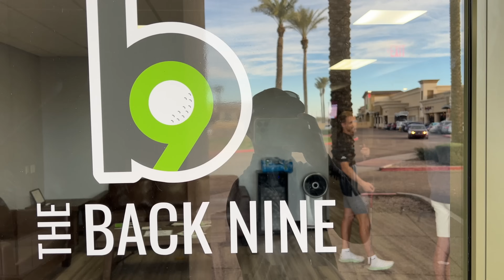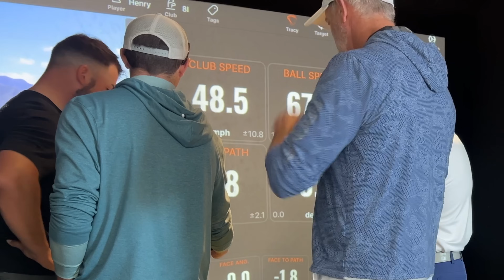Fast Eddie Returns To Rapidly Increase SWING SPEED With These Students! (Golf Lessons Part 2)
You'll increase swing speed with these training secrets from 2x World Long Drive Champion, Fast Eddie! Enjoy Part 2 of our golf lessons.

To conclude an exciting week at The Masters, we are thrilled to release the 2nd episode in our special 2-part series featuring Milo Lines and Eddie "Fast Eddie" Fernandes working side-by-side with multiple students to fine tune their movement patterns. Fast Eddie is a 2x World Long Drive Champion and has worked with several Tour professionals (including 2021 Masters Champion Hideki Matsuyama) to improve their dynamics through training, and help increase swing speed and increase driver distance. We were thrilled to welcome him to Arizona for this joint venture!

In this series, you'll see Milo and Eddie work with golfers live to activate and employ the spiral line, and increase club head speed. You'll witness some students gain upwards of 10mph clubhead speed with driver! You'll also see never-before-seen training exercises and drills (including ROTEX) to awaken a more effortless golf swing meant for longevity and maximum efficiency. We hope you enjoy this special series, welcome your feedback, and hope you get the chance to watch both episodes!

START YOUR TRAINING TODAY!
Become an online member of the Milo Lines Golf Academy! ...Included with membership: monthly swing analysis, invitation to monthly member-only webinars, entry to our community and Q&A, reduced online lesson rates with our team of coaches, and access to 100’s of exclusive how-to videos (covering my foundations, golf swing drills, practice plans, and strategies to help you improve your game). It’s the ultimate platform and roadmap for learning the concepts I lay out across this channel. It’s time you Learn to SWING LIKE AN ATHLETE™ for yourself!

MILO APPROVED TRAINING GEAR + DISCOUNTS!

We do our best to respond to every comment and sincerely appreciate your feedback!

Learn to Swing Like an Athlete™ with Milo Lines Golf! My channel and coaching team will provide you with lessons and tips to help you play better at this game. Most of our content is filmed at the beautiful Superstition Mountain Golf & Country Club in Gold Canyon, Arizona.